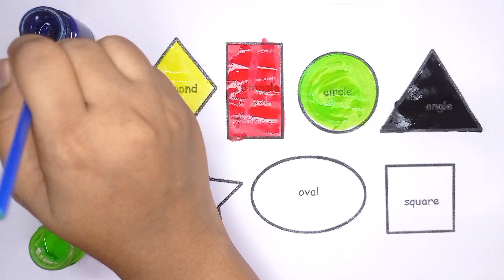Shapes Name For Kids | 2D Shapes Drawing | Shapes Colors | Pentagon